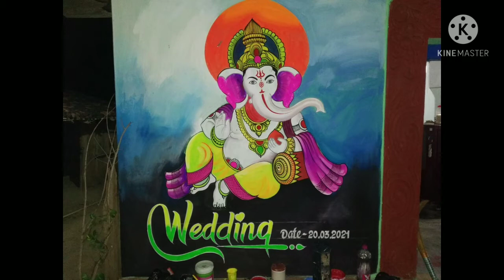marriage Art // Raghav Arts// 9861085757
wedding arts